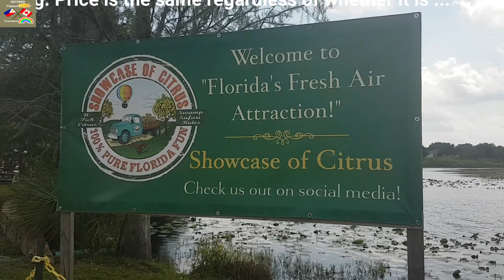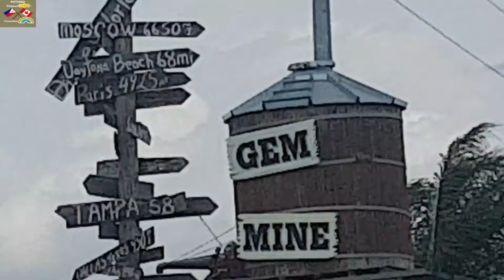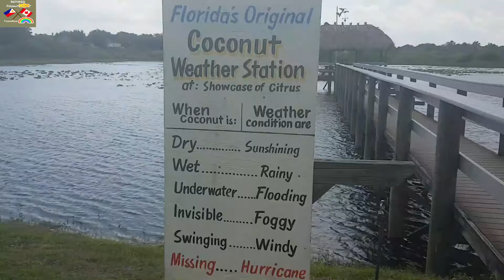FLORIDA AIR FRESH ATTRACTION TOUR ADVENTURE- ORLANDO, FLORIDA, U.S.A.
The Showcase of Citrus, Florida's Fresh Air Attraction®, is
       a family owned and operated 2,500 acre estate
       cultivating over 50 varieties of citrus that began in
      1989. We offer a variety of experiences you and
      your family won't want to miss!   U-Pick is open
      and continues until sometime in May. Fruit by the
      Bag: Price is the same regardless of whether it is ...